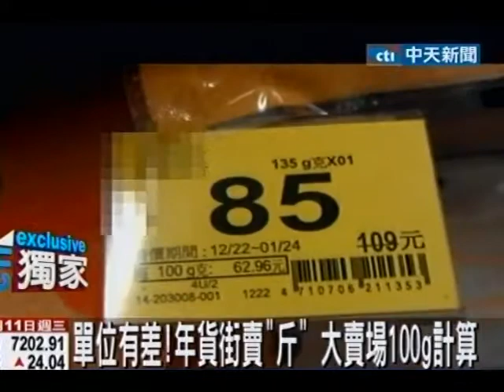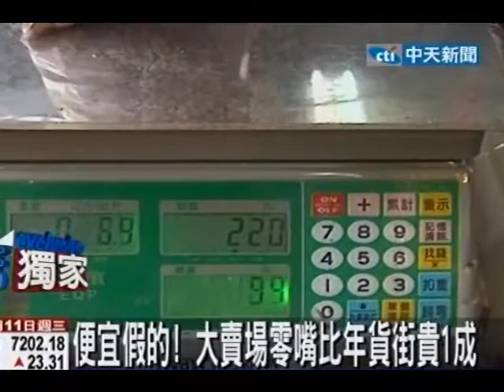便宜假的！ 大賣場零嘴比年貨街貴1成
中天新聞》辦年貨搶便宜，有人選擇到大賣場，也有人喜歡到人擠人的年貨大街，但實際把大賣場跟年貨大街的年貨一比，同樣商品以100公克計算，大賣場的開心果就貴了21元。就因為年貨大街和賣場兩者的計算單位不同，要搶便宜的民眾得先算過才下手。